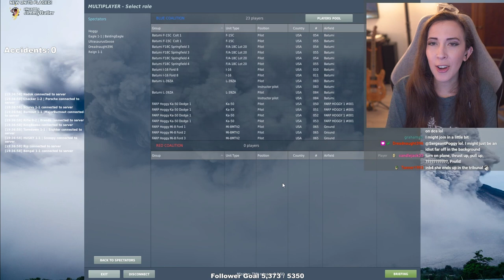First Time Playing DCS World | F-5E Highlights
This was my first time playing DCS World! I learned the start-up sequence of the F-5E pretty quickly and was mostly doing cold-starts for each take off.